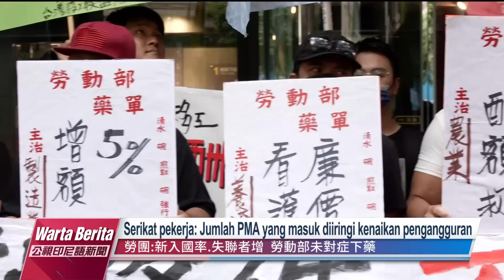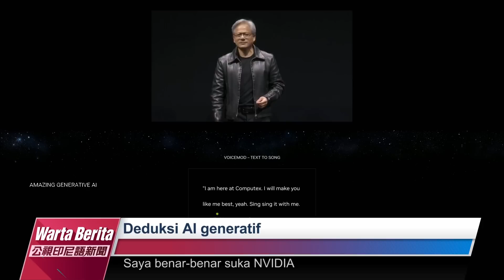20230530 Warta Berita PTS Taiwan 公視印尼語新聞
Fokus berita hari ini:

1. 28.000 PMA atasi krisis tenaga kerja? Serikat pekerja sangsikan kebijakan tanpa penanganan masalah ketidaksetaraan kerja dan kecurangan agensi.
2. Lingkaran luar Taifun Mawar mengakibatkan wilayah timur akan turun hujan deras dan angin kencang, sedangkan wilayah Taipei dan sekitar akan cerah dan hujan yang saling bersilangan.
3. Pendiri dan CEO NVIDIA, Jensen Huang berkunjung ke Taiwan. Huang memamerkan kemampuan teknologi generatif kecerdasan buatan di COMPUTEX TAIPEI 2023.
4. Mantan perdana menteri Australia, Malcolm Bligh Turnbull mengunjungi Taiwan dan menegaskan pentingnya perspektif Taiwan saat ini.
5. Akumulasi kasus enterovirus hingga Mei capai 12.000 kasus, 25 kali lipat dari periode yang sama pada tahun lalu.